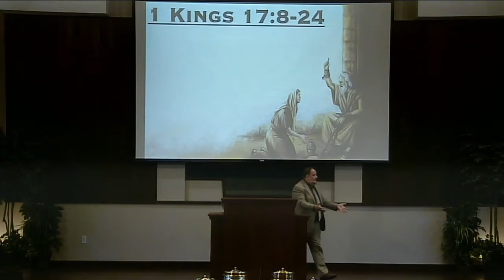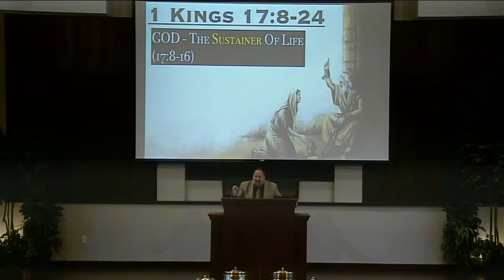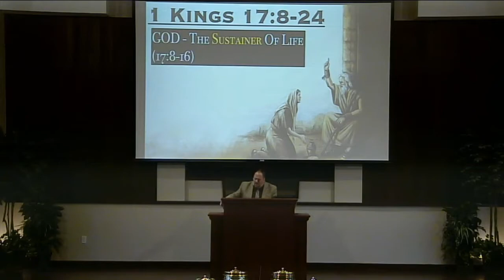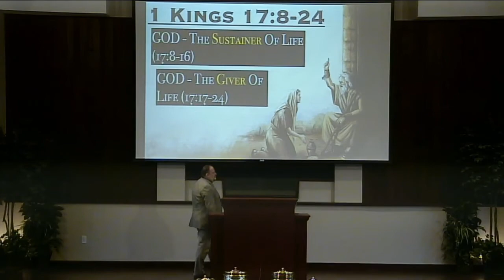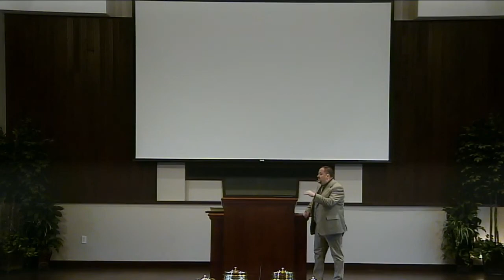God The Giver & Sustainer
Sunday AM, December 4 2022